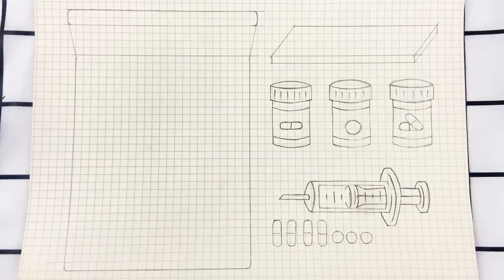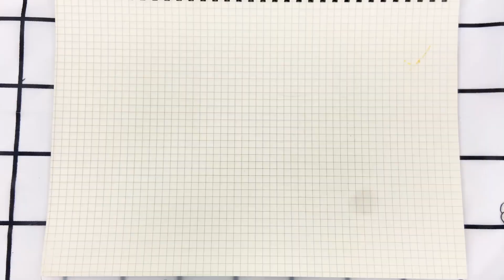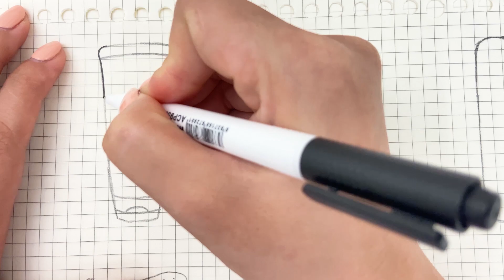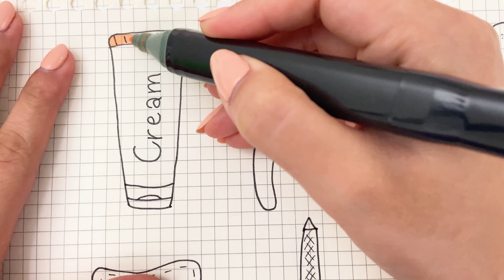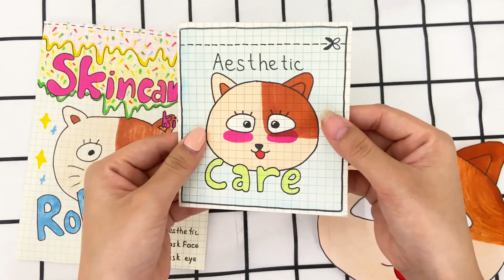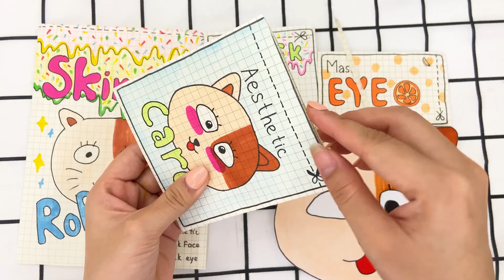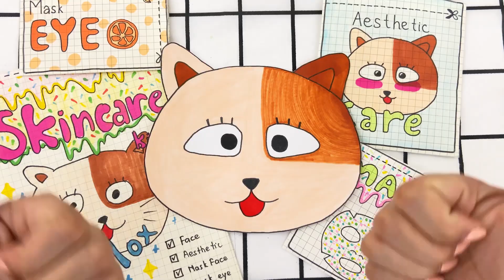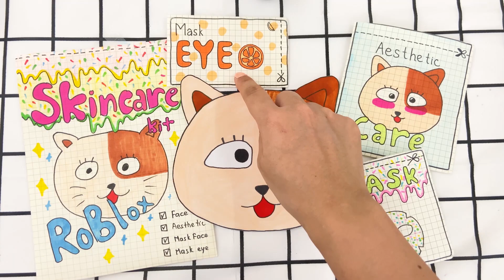[💸Paperdiy💸] Pet care tips 😻 Smart gadgets and tips for pet owners | Paper Stories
I love drawing and playing with cute characters.

I will try my best to show you a good video! ^_^